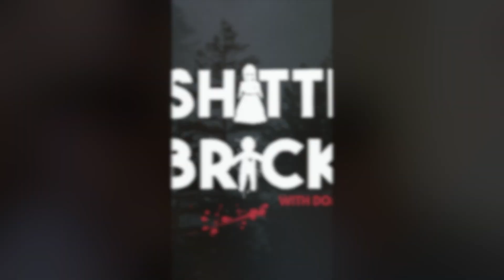Episode 87 - Titan Submersible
Lesson is... if the word experimental is used in the brochure, best to avoid it!

Dominic being the self professed Titanic nerd and scaredy cat of the deep blue ocean, how could he not do an episode on the ill-fated adventures of the submersible 'Titan'.

Stop playing your Blink182 CD and put down that Logitech remote controller and checkout our recap episode on what happened hour by hour plus the dodgy details of OceanGate's real intentions behind these tourist trips for billionaires!